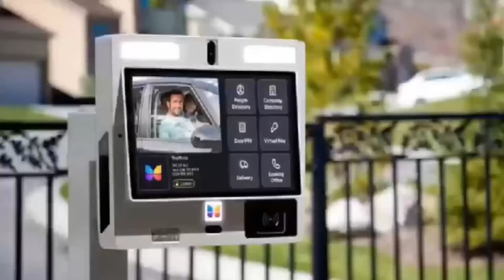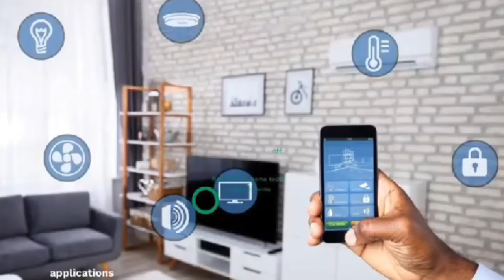asem aba!!! Ex Pòliceman reveàls secrèts, we kìll + dùped people for